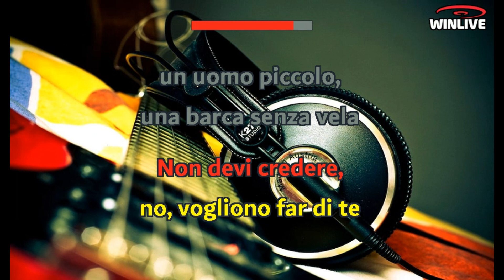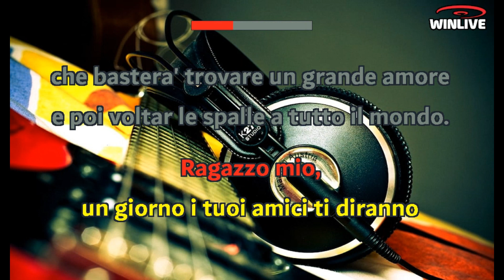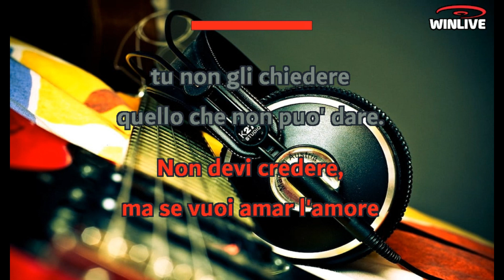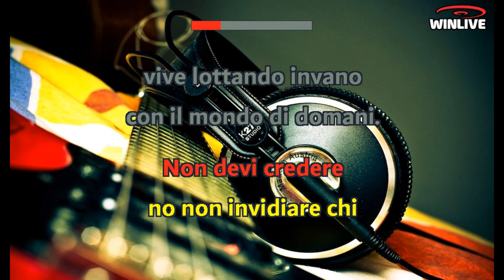Loredana Bertè - Ragazzo mio (Lyrics) Karaoke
Ragazzo mio
Un giorno ti diranno che tuo padre
Aveva per la testa grandi idee
Ma in fondo poi non ha concluso niente
Non devi credere, no
No, vogliono fare di te un uomo piccolo
Una barca senza vela
Ma tu non credere
Che appena s'alza il mare
Gli uomini senza idee
Per primi vanno a fondo
Ragazzo mio
Un giorno i tuoi amici ti diranno
Che basterà trovare un grande amore
E poi voltar le spalle a tutto il mondo
Non credere, non metterti a sognare
Lontane isole che non esistono
Non devi credere, ma se vuoi amare l'amore
Tu non gli chiedere quello che non può dare
Ragazzo mio
Un giorno sentirai dire dalla gente
Che al mondo stanno bene solo quelli
Che passano la vita a non far niente
Non credere, no, non essere anche tu
Un acchiappanuvole che sogna di arrivare
Non devi credere, no, non invidiare chi
Vive lottando invano col mondo di domani